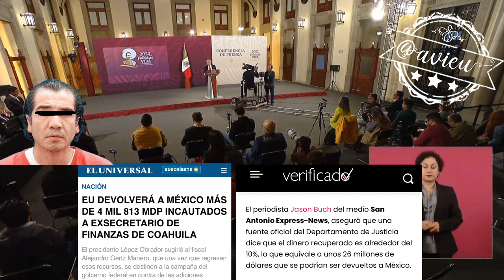Ya pasaron 4 meses del dinero confiscado en EEUU a un ex funcionario de finanzas de Coahuila 🦆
Ya pasaron 4 meses del dinero confiscado en EEUU a un ex funcionario de finanzas de Coahuila 🦆 y “tienen que ir al INDEP” (246 mdd según Jesús Ramírez)